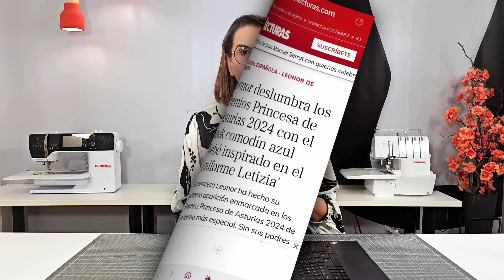Patronista analiza: El traje azul de Leonor en los premios Princesa de Asturias 2024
Aquí tenéis mi análisis como Patronista de los últimos looks de la Princesa Leonor en los premios Princesa de Asturias de este año.
Hoy me centraré en el traje azul que llevó para el acto en el que le nombraron alcaldesa honorífica de Oviedo, y en otro vídeo analizaré la falda de tul que llevó por la noche a un concierto.
Lo que más me ha animado para grabar estos vídeos es que NO COINCIDO NADA con lo que he leído en prensa... así que vengo a daros mi opinión. Y a meterme en unos cuantos jardines ya que estoy.

¿Tú qué opinas? ¿Estás de acuerdo conmigo? ¡Te leo!

¡Síguenos!

ACADEMIA DE MODA ASUN DOMÍNGUEZ
C/Gregorio Ordoñez, 6 Donostia-San Sebastián, España